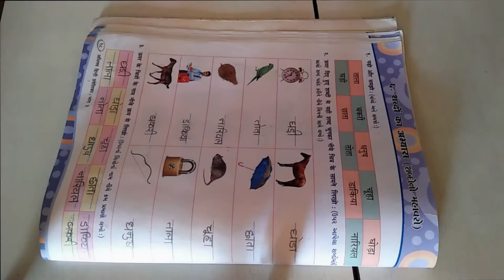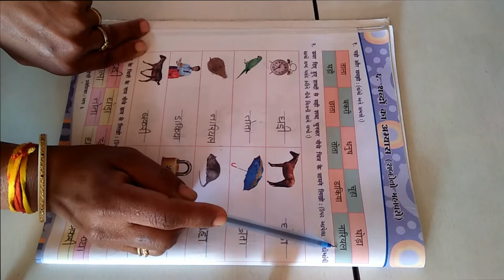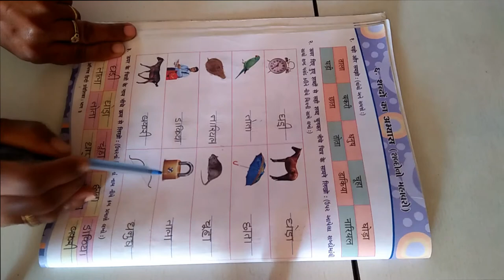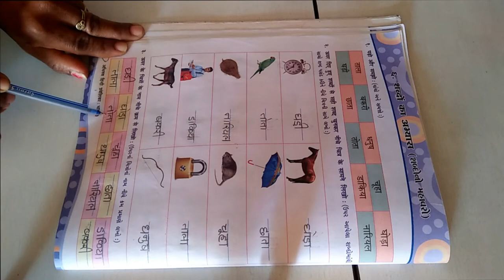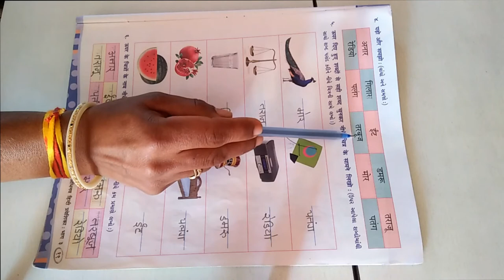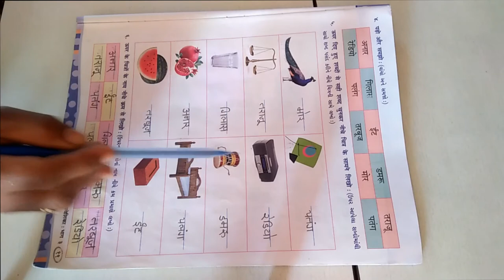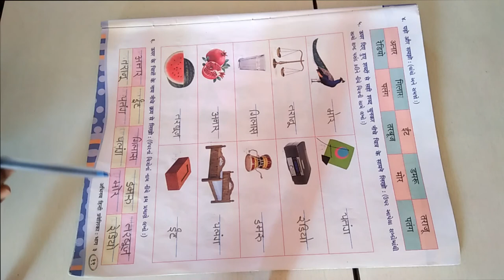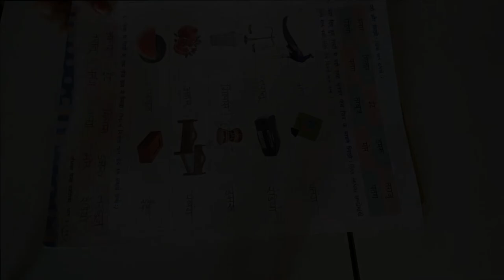ધોરણ 3 વિષય હિન્દી પાઠ ૬ शब्दो का अभ्यास